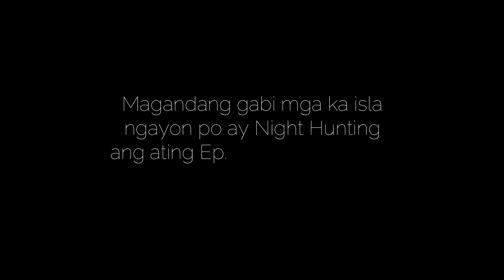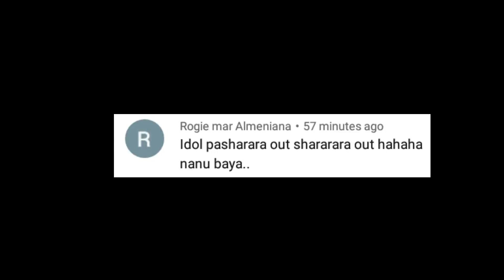NIGHT SHOOTING [CATCH & GRILL] Ticao Masbate Philippines 🇵🇭🇵🇭🇵🇭